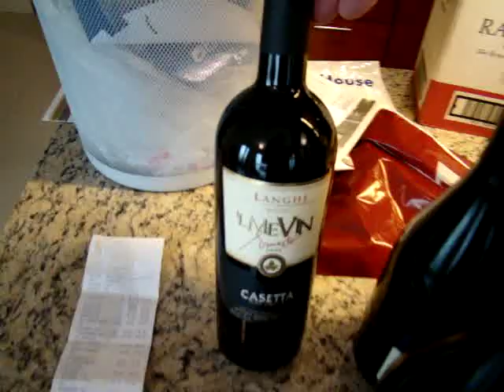Barracuda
BrotherBill scores booze in the UAE. I know that Philips is in The Netherlands and not Denmark. I was thinking of Bang & Olufsen. Cut me some slack.